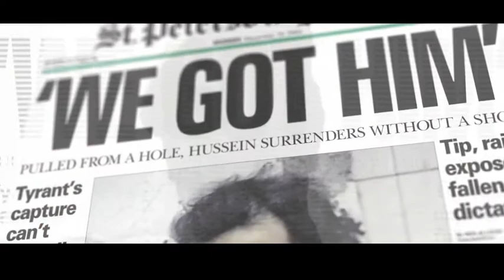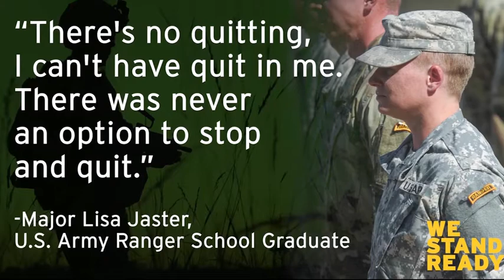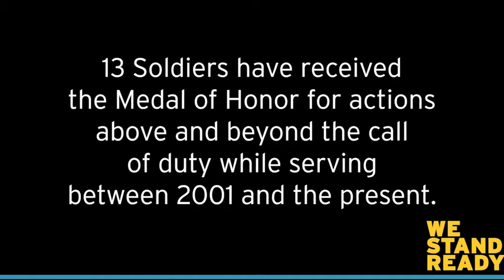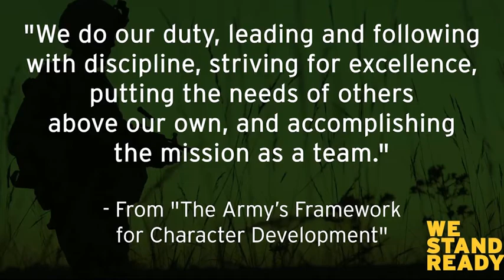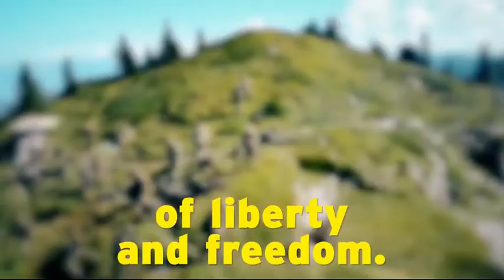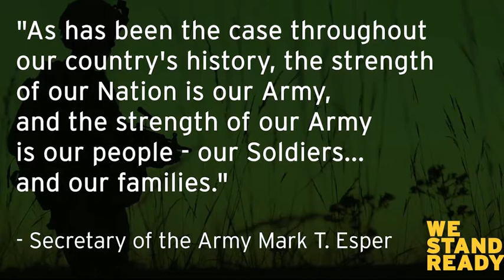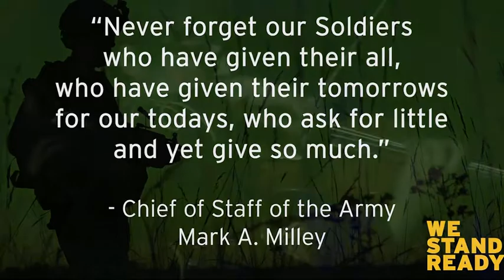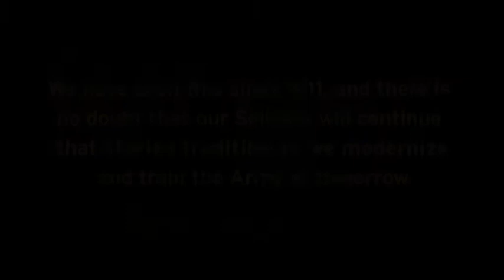We Stand Ready: A Musical Tribute to the Modern American Soldier (2019) 🇺🇸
🔴 [Author]:
Courtesy Video

🔴 [Unit]:
Defense Media Activity Tech Support

🔴 [Location]:
United States

🔴 [Description]:
As a tribute to the post-9/11 veteran, the band will perform music that captures the fighting determination, patriotism, and esprit de corps found in today's Army. Featuring music from the soundtrack that has kept us going since 2001.

🔴 [Tags]:
Army, Band, We Stand Ready

🔴 [VIRIN]:
VIRIN_NOT_FOUND